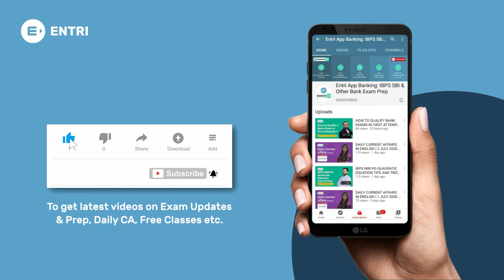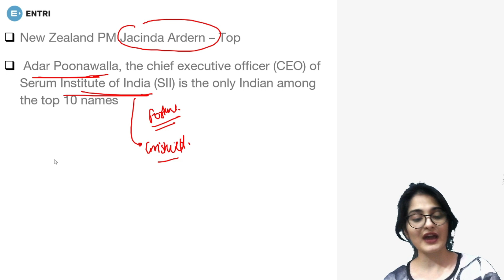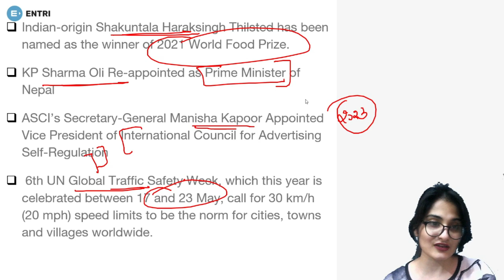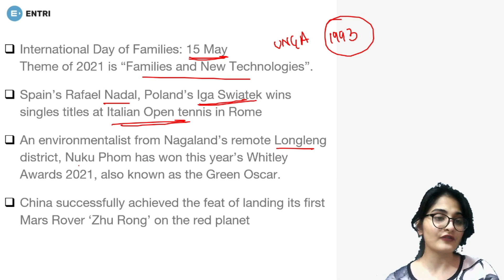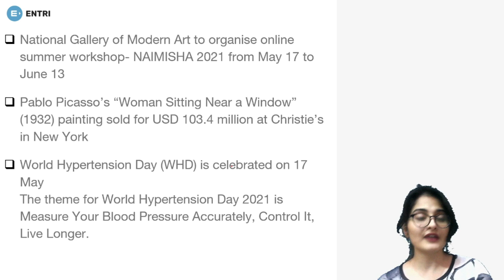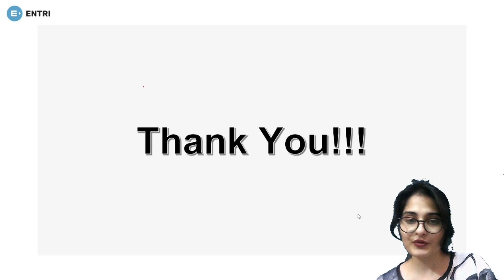DAILY CURRENT AFFAIRS IN ENGLISH | CURRENT AFFAIRS TODAY | SBI PO IBPS CLERK IBPS RRB EXAMS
Hello Aspirants!